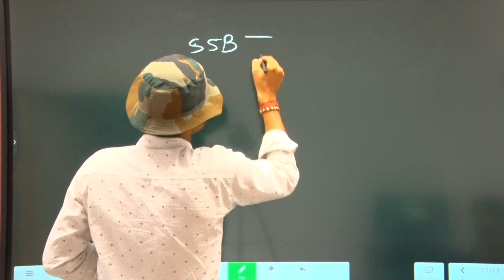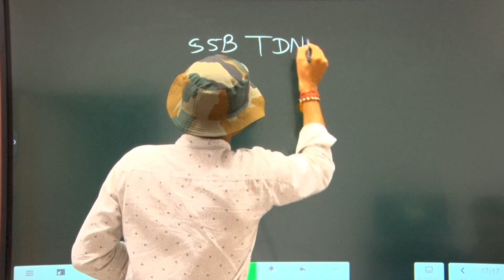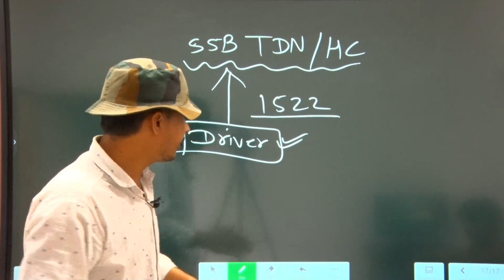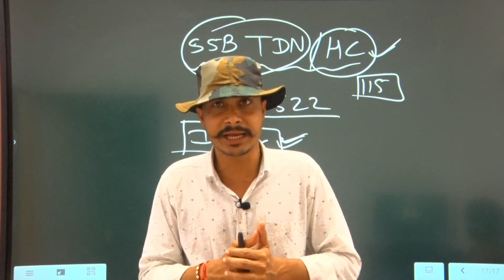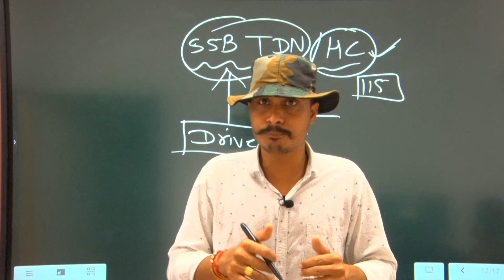SSB Tradesman Physical Date 2022 | SSB Tradesman Ka Physical Kab Hoga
DESCRIPTION FOR  SSC GD CONSTABLE 2022
FLIPKART –

AMAZON
SSC GD CONSTABLE GUIDE 2022
SSC GD CONSTABLE PRACTISE SETS 2022

SSBTRADESMANPHYSICALADMITCARD2022